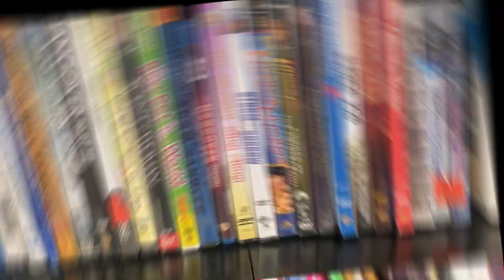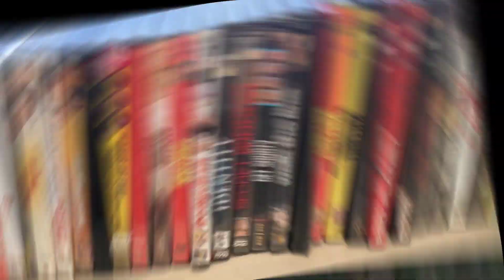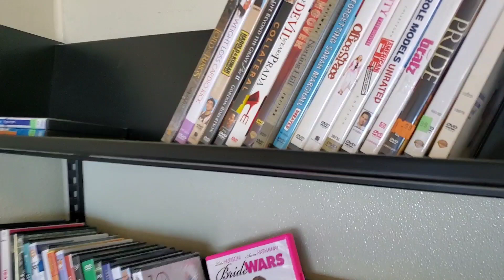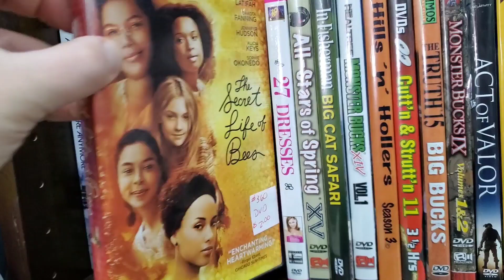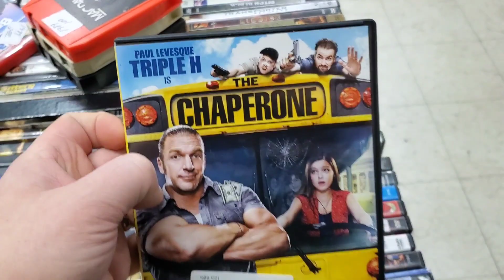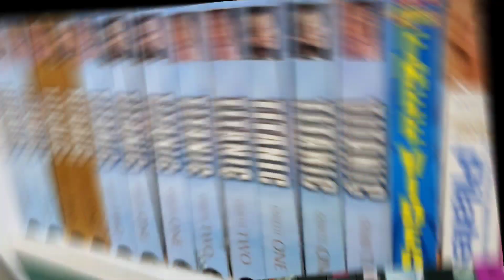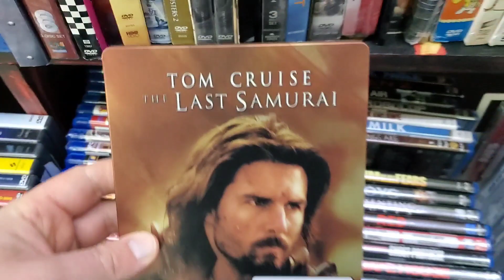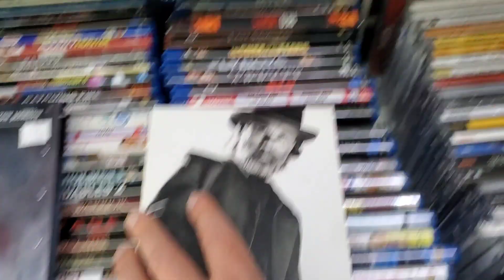BLURAY/DVD THRIFTING VLOG #9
I am back with another spectacular Bluray/DVD thrifting vlog! In my 9th installment I hit up two Goodwills and my local Flea Market to see just how many cheap, discounted physical media I can find! Enjoy and be sure to leave any thoughts down below!⬇️